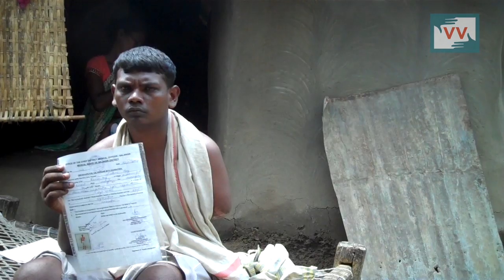Sudhir Bag waiting for Disability pension, Odisha - Harishankar reports for IndiaUnheard